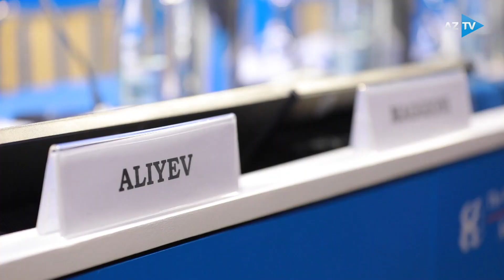Prezident İlham Əliyev İtaliyada beynəlxalq forumda çıxış edib